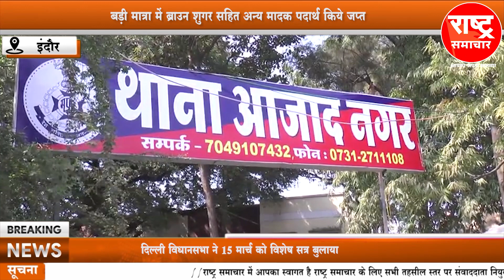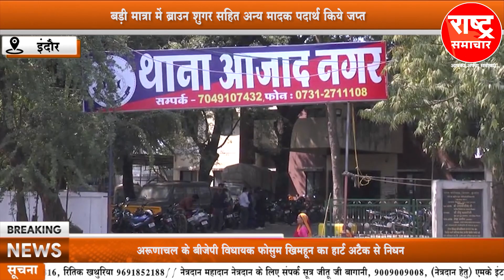फरार चल रही महिला को पुलिस ने पकड़ा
फरार चल रही महिला को पुलिस ने पकड़ाrashtrasamachar